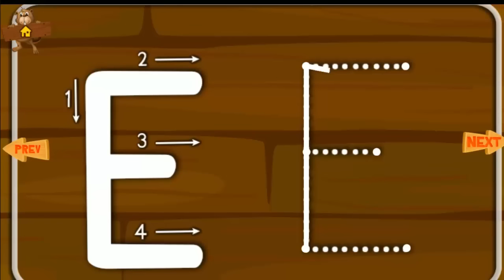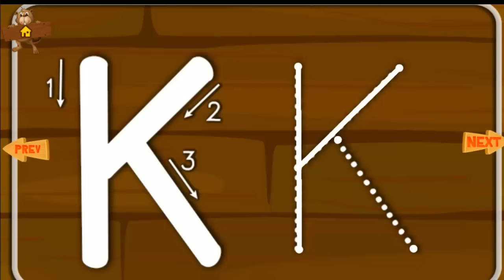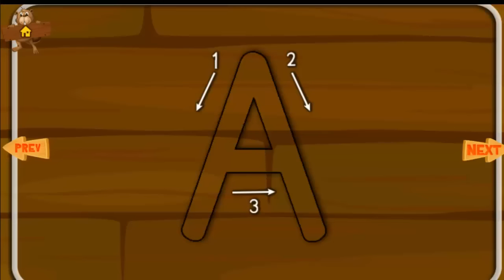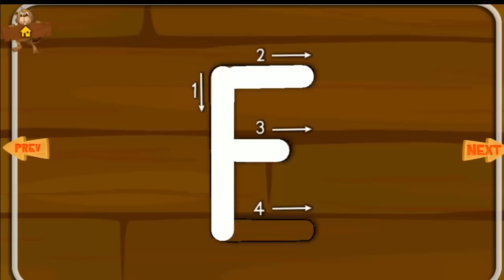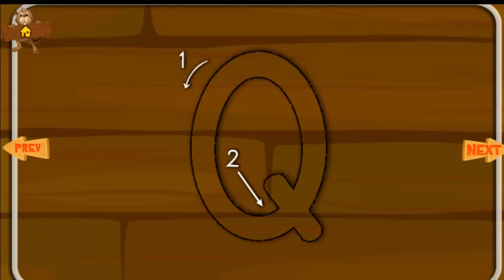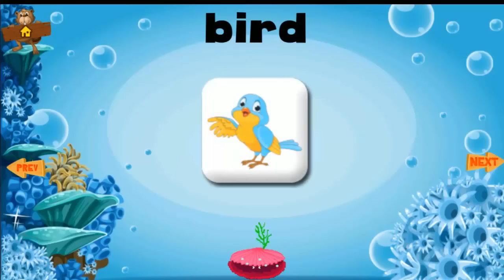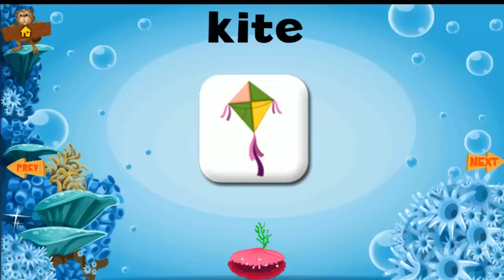Animal Alphabet For Kids, Educational Games - Video for Children